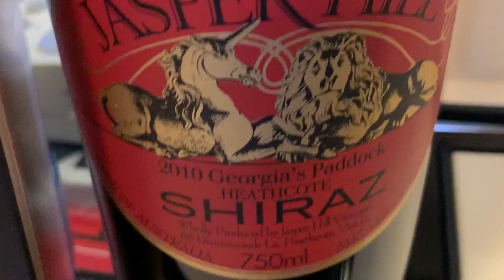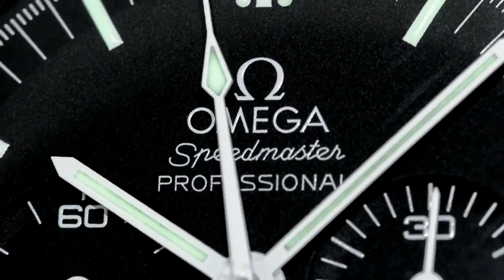ROLEX TOWER of power and prestige - How do you stack up ?